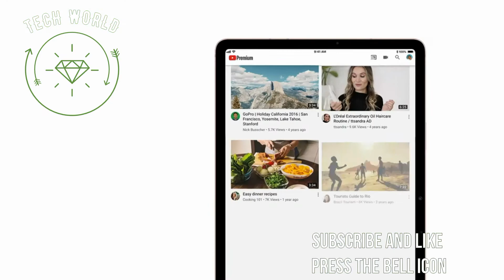Samsung Galaxy Tab S7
SAMSUNG TAB 7#TECHWORLD
AMAZING GADGET BY SAMSUNG  JUST WOW TAB